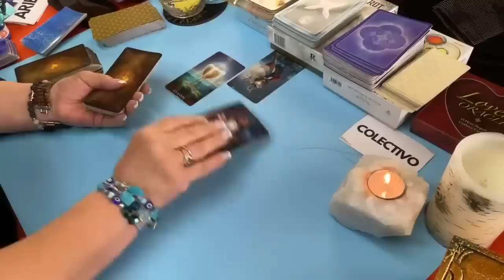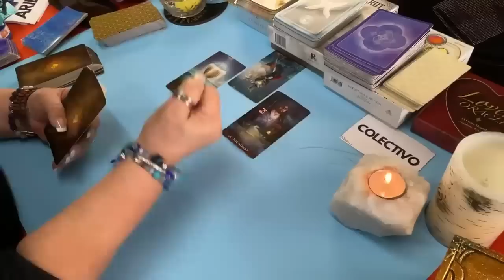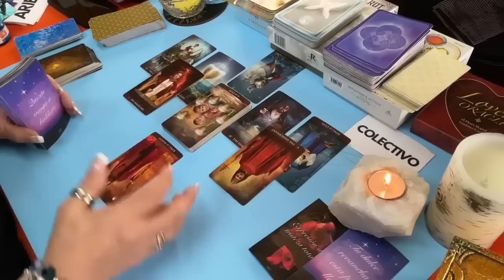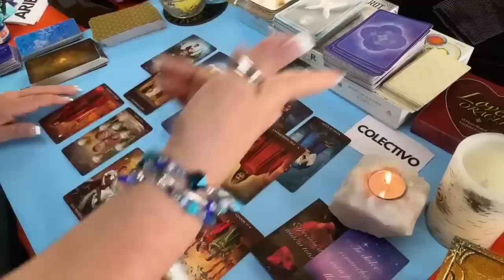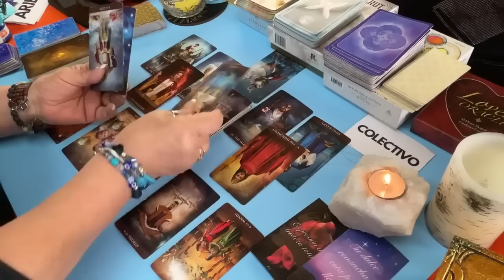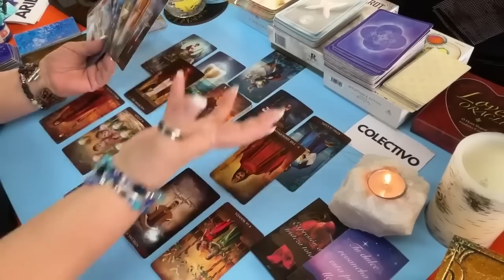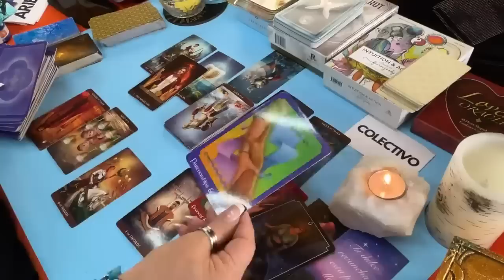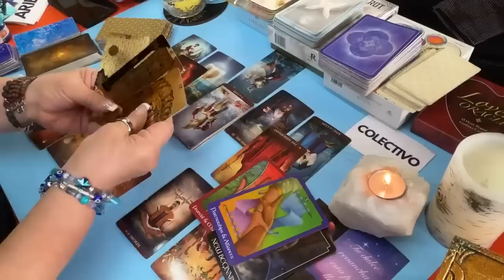ALGO QUE LE IMPIDE VENIR! QUIERE PERO NO HA PODIDO! SU AMOR ERES TU! PERO...!🤫😱😮👀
Quiere venir a donde tu estás pero hay algo importante y fuerte que le impide volver.

Si quieres una consulta privada por favor comunícate con Gabby al correo y con mucho gusto te atenderá para una cita.

Carmen